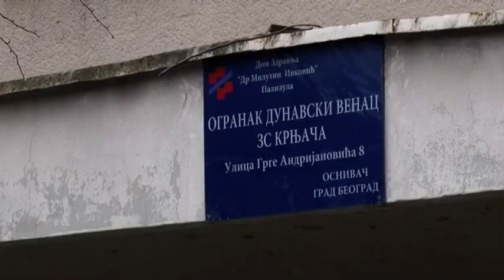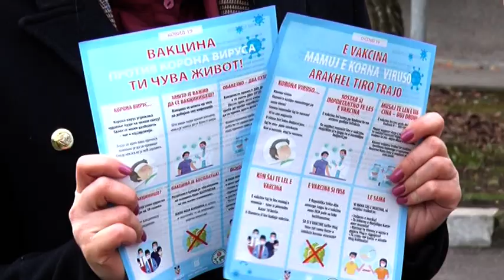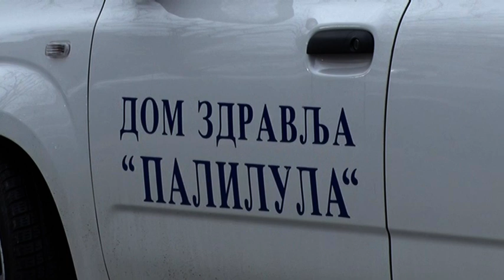Počela imunizacija Roma u Krnjači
Brošure sa brojevima telefona na koje se mogu dobiti sve informacije bitne za imunizaciju ostavljaju se u romskim naseljima.